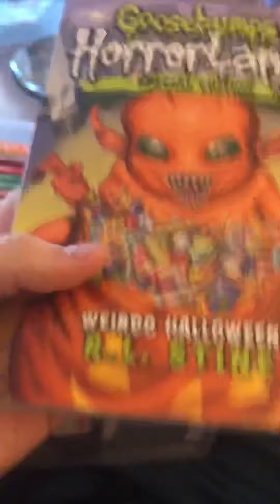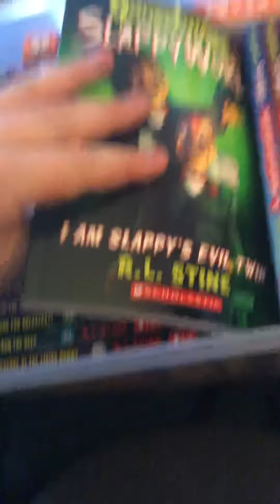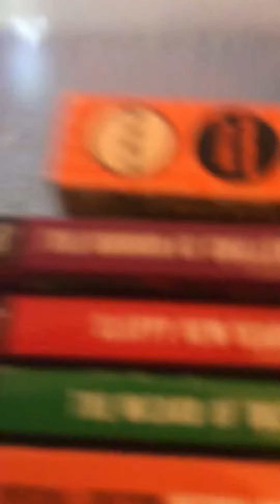Goosebumps Collection Part 2